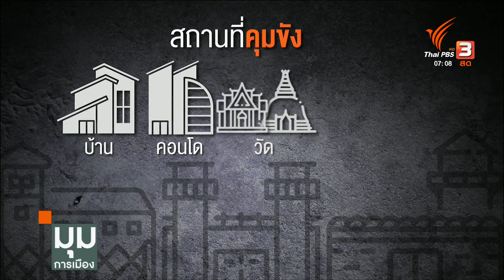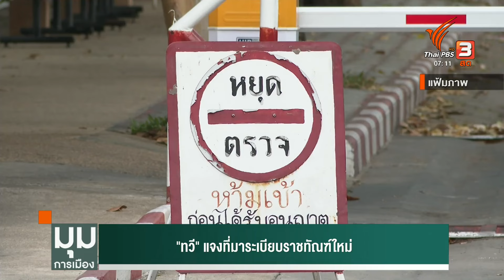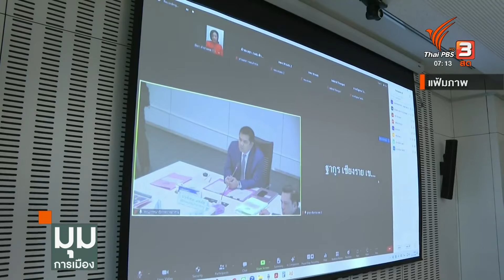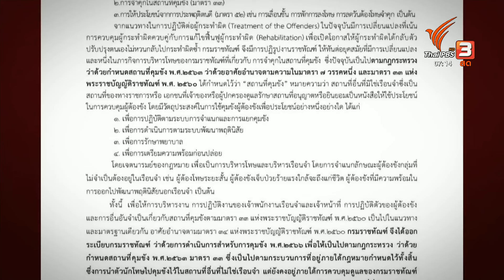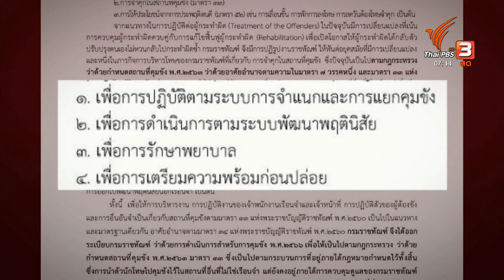"อิ๊งค์" สงวนท่าที กรณี "ทักษิณ" | มุมการเมือง | 13 ธ.ค. 66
คำถามที่หลายคนสนใจคือ กำหนดการพักโทษของ ทักษิณ ชินวัตร จะครบกรอบ และจะต่อขยายเวลาในวันที่ 22 ธันวาคมนี้ หรือจะใช้สิทธิ์ตามประกาศระเบียบของกรมราชทัณฑ์การคุมขังนอกเรือนจำ